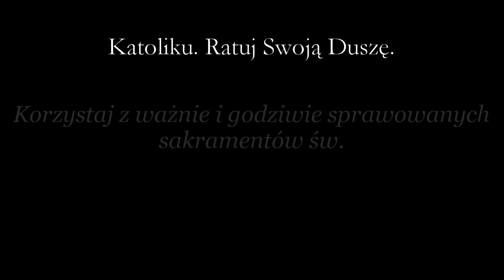Kazanie z Okazji Ślubu - ks. Rafał Trytek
Ksiądz Rafał Trytek - członek Instytutu Rzymskokatolickiego ICR bp. Sanborna

Kazanie ks. Rafała Trytka wygłoszone 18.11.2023, w kaplicy Matki Bożej Królowej Polski w Krakowie, ul. Sarego 18/2.